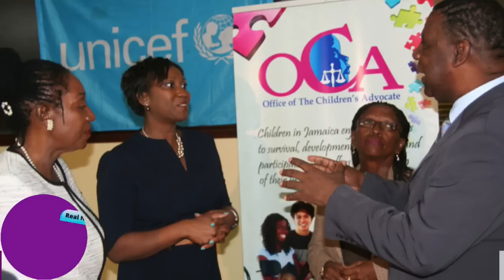Jamaica News Today January 17, 2023 /Real News Media TV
Jamaica News Today January 17, 2023